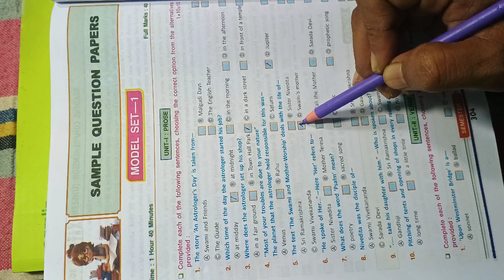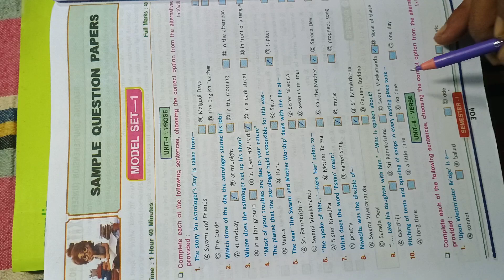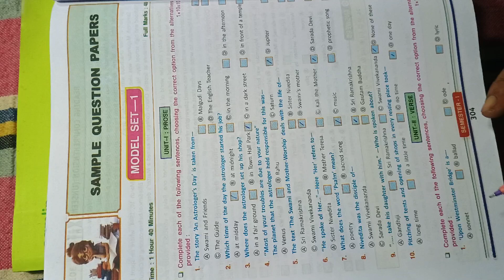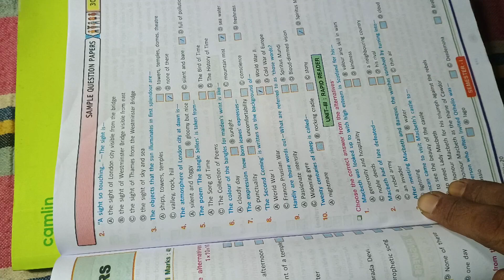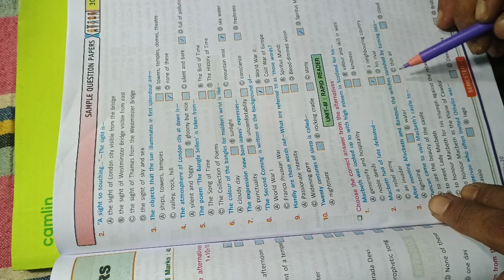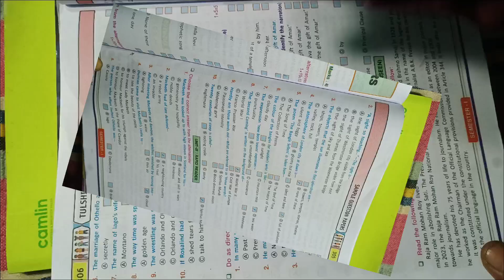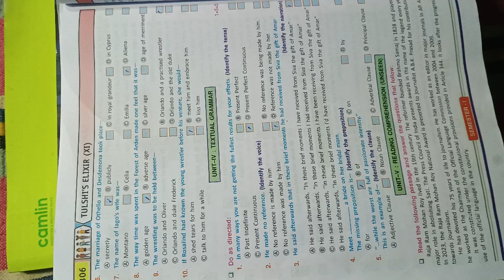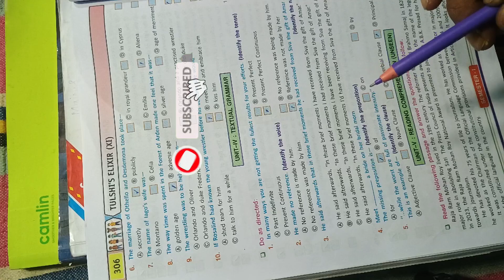MODEL ENGLISH QUESTION PAPERS SOLVED FOR CLASS XI SEMESTER 1 . WBCHSE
This video deals with Model English question papers solution for class Xi semester 1 for their better performance in the examination.

your queries : English model question paper for class Xi 1st Semester.
Most important English questions for class Xi 1st Semester.
English suggestion for first semester xi
Model English MCQ solution first Semester
Suggestions for English MCQ first Semester xi .

 Solution of English Model questions.
Model English question papers solved.
Most suggestive  English MCQ first semester.
MCQ from verse semester 1
MCQ from prose semester 1
MCQ from Rapid Reader

AHS ENGLISH Education
AHS English education
Mainur sir